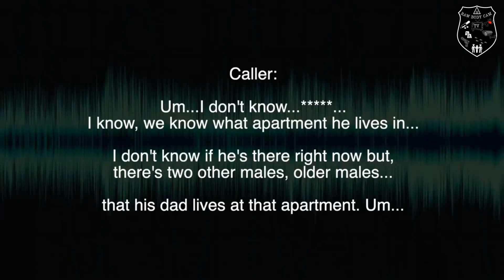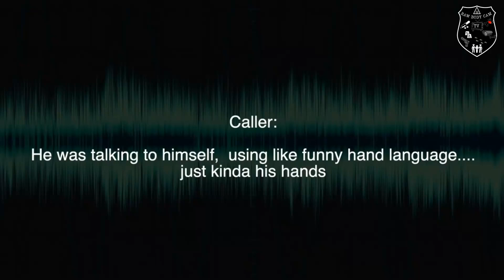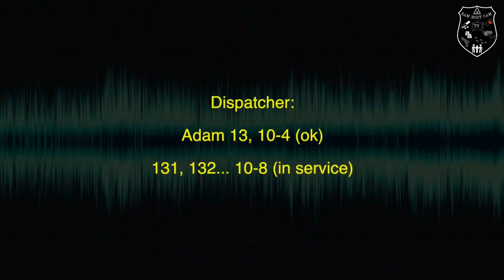ANAHEIM PD GET INTO FIGHT WITH SUSPECT!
Raw body Cam provides footage of incidents captured on body cams. We believe this footage can be used as an educational and informational guide for viewers to analyze and evaluate situations. The videos on this channel have been obtained through Public Records Requests. Many incidents may require a fee associated with the request and take several days to process prior to being obtained.
We only provide unique and original content that hasn't been covered before unless there is significant and meaningful information to include.